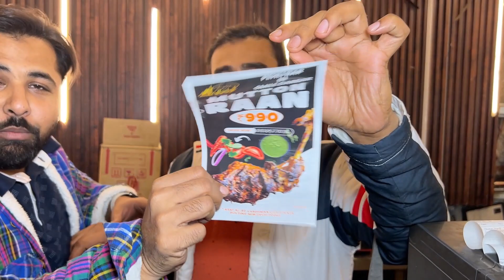BIGGEST OFFER ON MUTTON RAAN ONLY ₹990|SMILE DARBAR RESTAURANT KA NON-VEG PLATTER AUR MUTTON RAAN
ADDRESS:- Vardhman plaza building,turakman gate,Old delhi 110006

hit likes.

lots of  ❤️